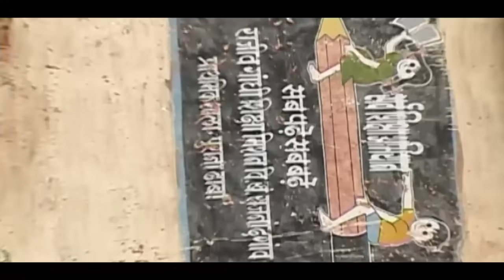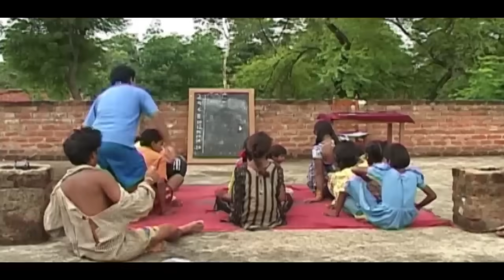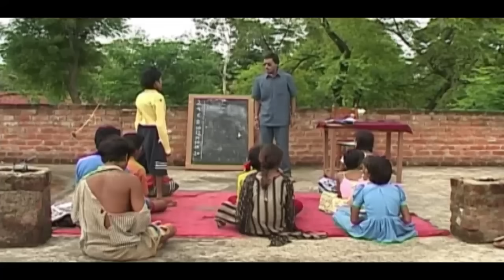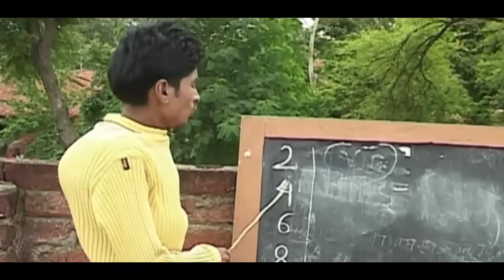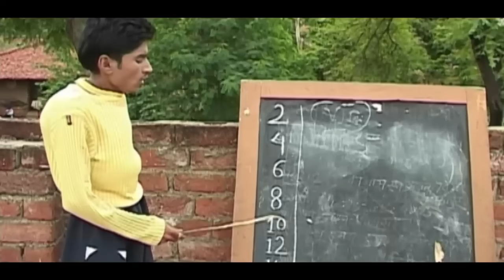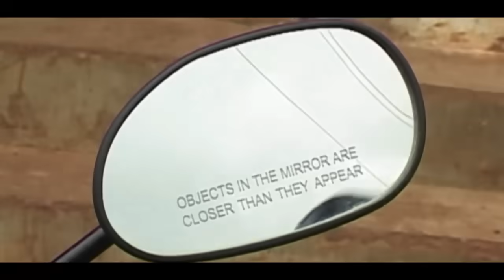Chhattiesgarhi Comedy Drama | 3 बेटी 1 दामाद | Best Comedy Drama In Ramu Yadav | Duje Nishad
Chhattiesgarhi Comedy Drama | 3 बेटी 1 दामाद  | Best Comedy Drama In Ramu Yadav | Duje Nishad | What's App Only- 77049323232

Drama-  3 Beti 1 Damad
Ramu Yadav' Duje Nishad
Camraman- Mohan Sahu
Editor- Prahalad Nishad
Production- Video World Raipur
Best Comedy Drama Collection